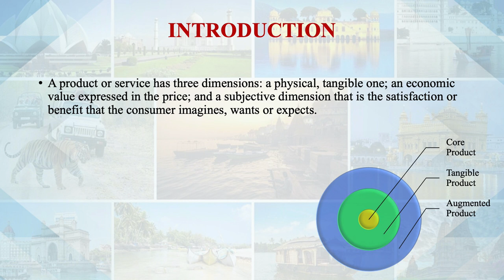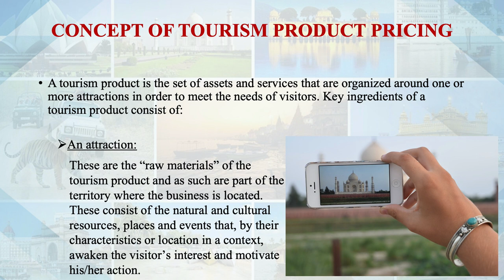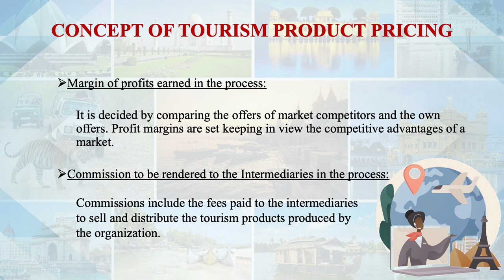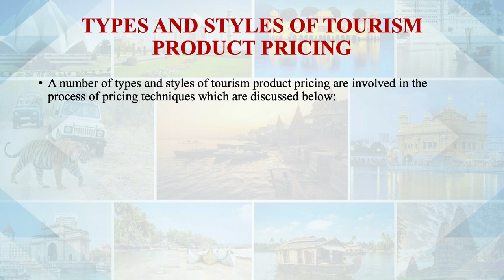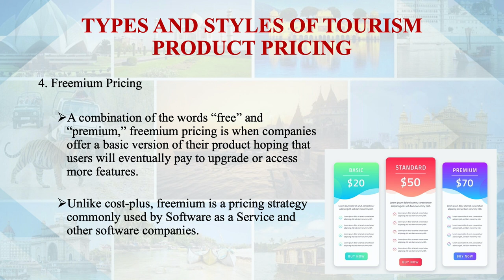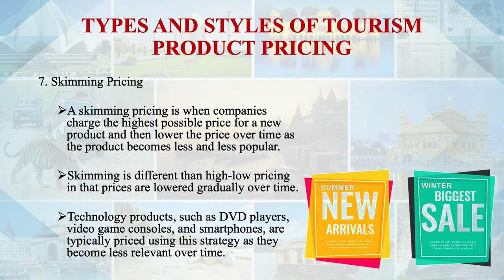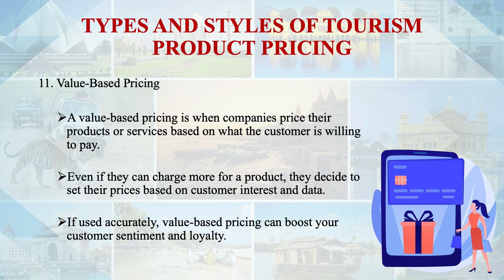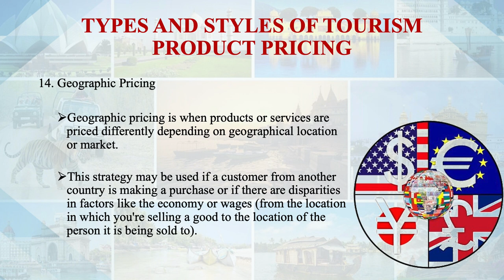Types and Styles of Tourism Product Pricing